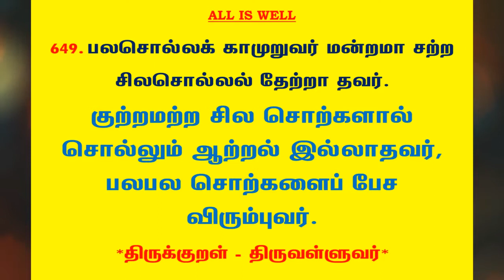#893 | தினம் ஒரு திருக்குறள் - குறள் 649 | Kural 649 - Daily One Thirukkural